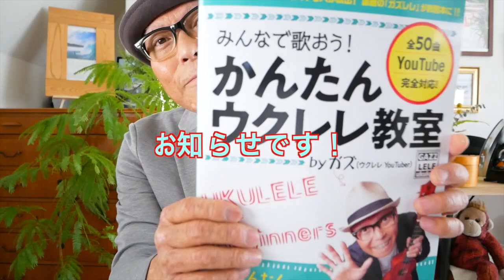【予約開始】5/30 リットーミュージックより発売！100曲入りのウクレレソングブック by GAZZ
2018/11/15リリース！ガズのCD「レッツゴーさあ行こう」詳細はここ